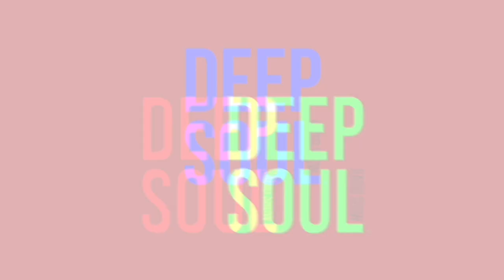SYS TV Teams Up With Pharcyde TV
SYS are super excited to announce we are teaming up with the legendary Pharcyde, with their network Pharcyde TV to bring you SYS TV exclusively onto their channel. We have shows from Europe, States and Australia and we're excited about this collaboration.